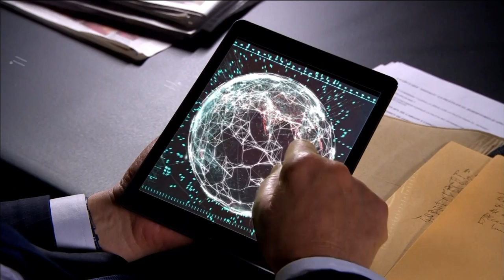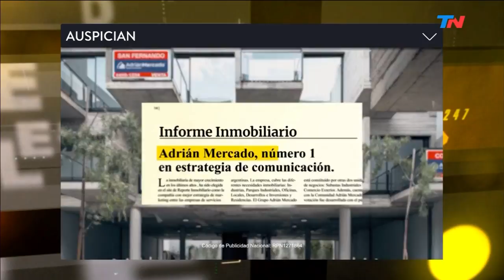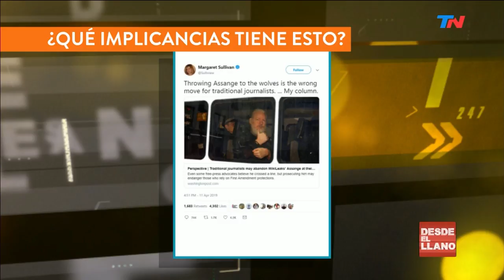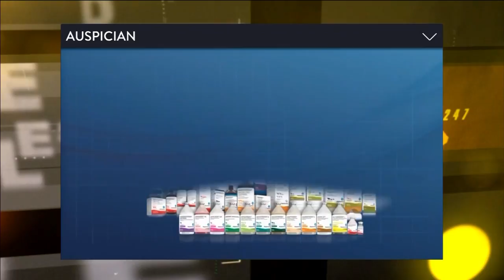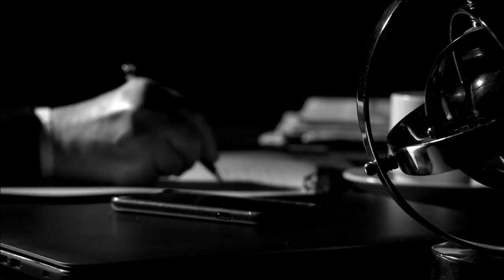La economía en tiempo de Elecciones | DESDE EL LLANO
Programa de "Desde el Llano" emitido el Lunes 15 de Abril de 2019.